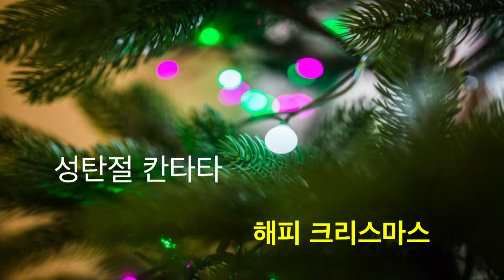칸타타 - Happy Christmas | 23' 성탄절 예배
2023년 성탄절 칸타타 영상

제목/Title: Happy Christmas
- 박지훈 지휘자 작곡

지휘: 고화숙 집사
반주: 김태영 권사